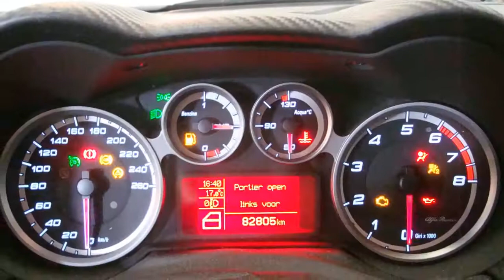Alfa Romeo MiTo Turbo TwinAir 85PK Limited Edition Sport (leder / navigatie / 17" LMV)